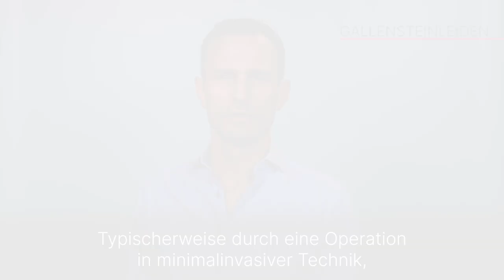Gallensteinleiden: 3 Fragen 3 Antworten | Asklepios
Manche Erkrankungen können sehr schmerzhaft sein. Dazu gehören Koliken, die das Gallensteinleiden verursachen. Frauen sind deutlich häufiger davon betroffen als Männer. Dr. Steffen Skopnik, Leitender Oberarzt der Allgemein- und Viszeralchirurgie in der Asklepios Klinik St. Georg erklärt, was Gallensteine sind, welche Beschwerden Gallensteine hervorrufen können und wie das Gallensteinleiden behandelt wird.